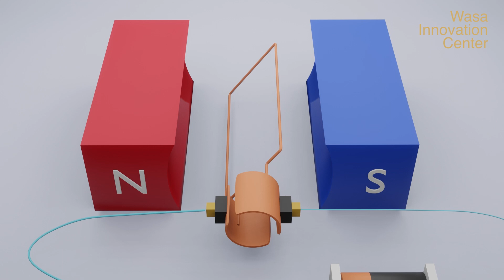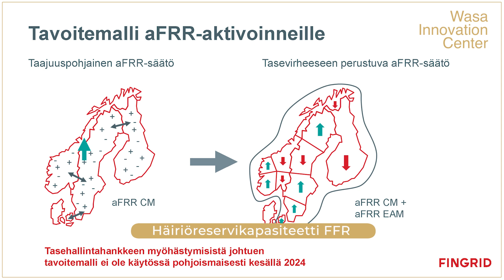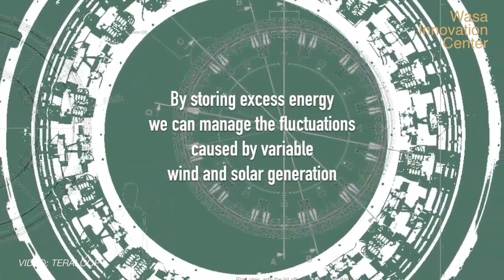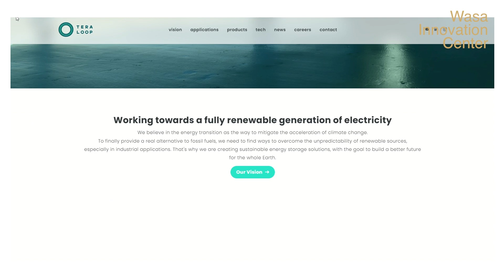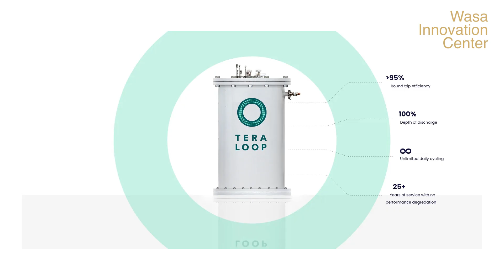Sähköverkko, tehotasapaino ja INERTIA - suomalaisfirma keksi pyörän uudelleen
Miksi verkon taajuuden pitää pysyä täsmällisenä ja miten se tapahtuu? Energiamurroksen tuoma inertian heikkenemisen ongelma sähköverkossa on tunnistettu paitsi Suomessa myös koko Euroopassa ja siihen on olemassa ratkaisuja.

Tässä videossa tutustumme sähköverkon luotettavuuteen, tehotasapainoon, inertiaan sekä mielenkiintoiseen suomalaiseen innovaatioon, joka yhdistää akkuvarastoinnin ja kineettisen energian.

Tervetuloa!

Muutamia avaintermejä:
FCR = Frequency Containment Reserve / Taajuusohjattu käyttö- ja häiriöreservi
FFR = Fast Frequency Reserve / Häiriöreservikapasiteetti

Suomalainen start-up nimeltään Teraloop onn kehittänyt modulaarisen kineettisen sähköenergian varastointijärjestelmän. Innovaatio voitti äskettäin Vaasassa Energy Week  -tapahtuman yhteydessä pidetyn "Energy Awards" -palkinnon.